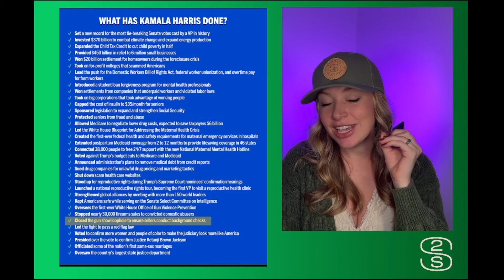Kamala Just Set A Record For 2A Lies In Horrid Interview... Even ATF Director Is On Record Debunking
Kamala Just Set A Record For 2A Lies In Horrid Interview... Even ATF Director Is On Record Debunking... This may be a record for Kamala Harris in her fibs about the 2nd Amendment.  When the ATF Director is on record refuting your claim... back to the drawing board...